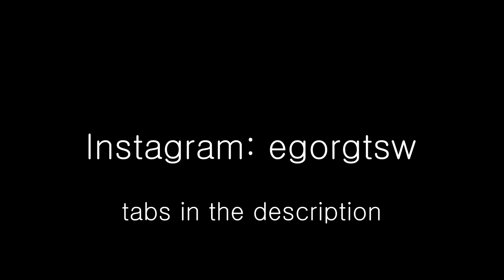No Me Ame - Anuel AA, Rvssian, Juice WRLD / Guitar Tutorial / Fingerstyle Cover (TABS)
It`s my fingerstyle guitar cover of the song "No Me Ame" by Anuel AA, Rvssian and Juice WRLD. If you like this guitar tutorial, arrangement and tabs, please check my other videos, which you can find on the channel.

Video: Canon EOS M50
Audio: Zoom h1n
Guitar: Baton Rouge AR11C/ACE

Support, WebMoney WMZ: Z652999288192